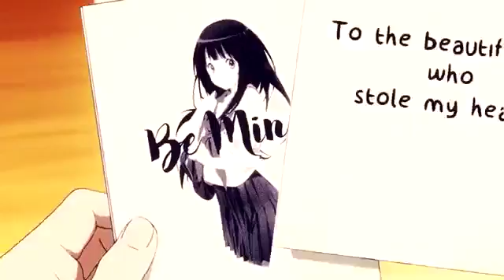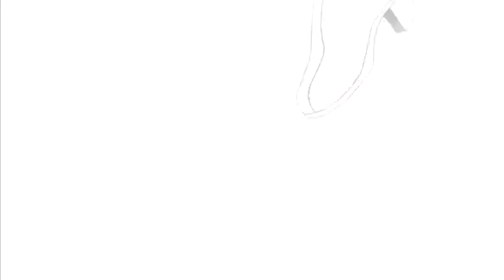BeM I he _ Amv